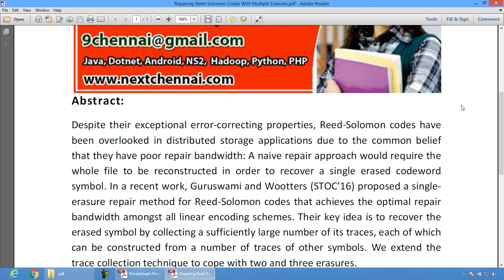Repairing Reed Solomon Codes With Multiple Erasures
* Complete Source Code
 * Complete Documentation
 * Complete Presentation Slides
 * Flow Diagram
 * Database File
 * Screenshots
 * Execution Procedure
 * Readme File
 * Video Tutorials
 * Supporting Softwares

Support Specialization
 * 24/7 Support
 * Ticketing System
 * Voice Conference
 * Video On Demand
 * Remote Connectivity
 * Document Customization